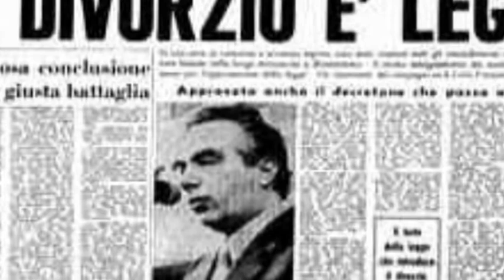Il Divorzio in Italia - Mauro Mellini: La LID, la Sacra Rota, i Radicali, Argentina Marchei.. 2parte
Seconda puntata di questo viaggio nell'Italia degli anni '70 . Con Mauro Mellini fondatore della LID (Lega Italiana per il Divorzio) ripercorriamo alcuni passaggi importanti :
 l'atteggiamento della Chiesa nei confronti dell'annullamento del Matrimonio , qualcosa di inconsueto per l'epoca;
il consolidarsi del Partito Radicale in una struttura politica che di li a poco avrebbe espresso anche degli eletti nel Parlamento , tra cui mauro Mellini stesso;
alcune figure di riferimento della dialettica politica del tempo come Nilde Iotti , protagonista di un siparietto con l'attivista divorzista Argentina  Marchei;
poi altri fatti e avvenimenti che forniscono a voi che vedrete questo video alcuni elementi per comprendere l'atmosfera politica e sociale dell'Italia di quegli anni e sopratutto la portata rivoluzionaria dell'introduzione del Divorzio in Italia

Prima puntata di un viaggio nella storia dell'Italia degli anni '70 in cui con la Legge 898/1970 "Fortuna-Baslini" l'1 dicembre 1970 fu introdotto l'istituto del Divorzio .
Ne parliamo con Mauro Mellini fondatore della LID (Lega Italiana per il Divorzio) all'epoca esponente Radicale; autore, tra gli altri, del libro "Così annulla la Sacra Rota".

da Wikipedia
Il 1º dicembre 1970 il divorzio veniva introdotto nell'ordinamento giuridico italiano; nonostante l'opposizione della Democrazia Cristiana, del Movimento Sociale Italiano, del Südtiroler Volkspartei e dei monarchici del Partito Democratico Italiano di Unità Monarchica, e con i voti favorevoli del Partito Socialista Italiano, del Partito Socialista Italiano di Unità Proletaria, del Partito Comunista Italiano, del Partito Socialista Democratico Italiano, del Partito Repubblicano Italiano, del Partito Liberale Italiano, viene approvata la legge 1º dicembre 1970, n. 898 - "Disciplina dei casi di scioglimento del matrimonio" (la cosiddetta legge Fortuna-Baslini), risultato della combinazione del progetto di legge di Loris Fortuna con un altro pdl presentato dal deputato liberale Antonio Baslini; nello stesso anno il Parlamento approvava le norme che istituivano il referendum con la legge n.352 del 1970, proprio in corrispondenza con le ampie polemiche che circondavano l'introduzione del divorzio in Italia.